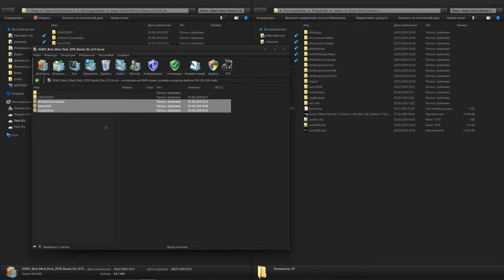Sniper Ghost Warrior 3 How To Install «Best Mod Pack 2019»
Procedure to place those files.